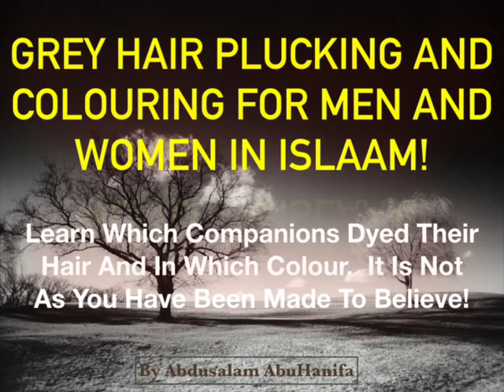Essential Topics 02 Plucking And The Dying of the Hair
ESSENTIAL TOPICS 02:

Title: “GREY HAIR PLUCKING AND COLOURING FOR MEN AND WOMEN IN ISLAAM!”

01 - INTRODUCTION TO HOW SCHOLARS GATHER EVIDENCES

02 - HOW THEY RECONCILE DIFFERENT ARGUMENTS

03 - DANGERS OF ONE SIDE FATWA ONLY!

04 - OUR CHILDREN AND OUR UNDERSTANDING OF ISLAAM: IMPLICATIONS!

*05 - CAN A WOMAN / MAN PLUCK THEIR GREY HAIR? WHAT’S THE FINAL SAY ON THIS?

06 - CAN WE COLOUR OUR HAIR INTO PURPLE OR GREEN OR BLACK?

07 - ISLAAMIC RULING ON COLOURING WITH BLACK?

Life is full of Halaal. It is our vision and desires that don't have enough Halaal in them! Period! - "Abdusalam"

Hassanaat Are Abundantly Scattered Around You, Get Your Rake Out And Start Collecting! - "Abdusalam"

This group brings you a Knowledge that is Uncoloured, Uncluttered,With No Culture, No Agenda and Not Politically Influenced, just original Ahlus-Sunnah way! - "Abdusalam"

Please, Listen to Learn, Not just to be informed because. Information Knowledge Hurts but Implementation Knowledge Saves and Changes! - "Abdusalam"

*Today is a New day, so treat it as New Do not bring yesterday's left overs into it, you will ruin the beauty of today!* - "Abdusalam"

Listen, Learn, Live & Promote!
"Ustaadh Abdusalam AbuHanifa"